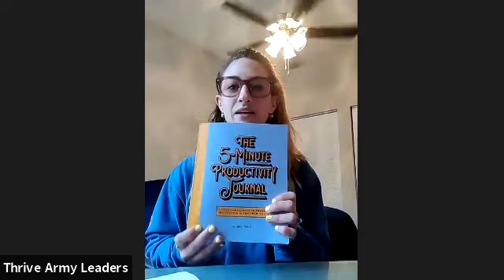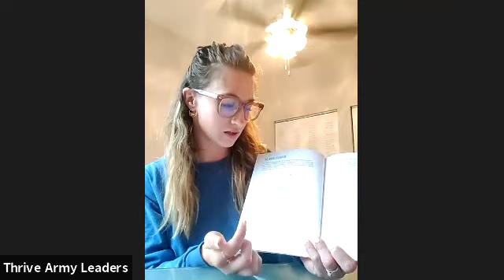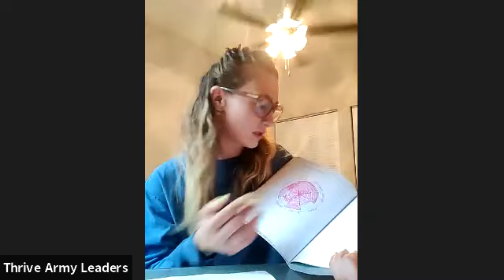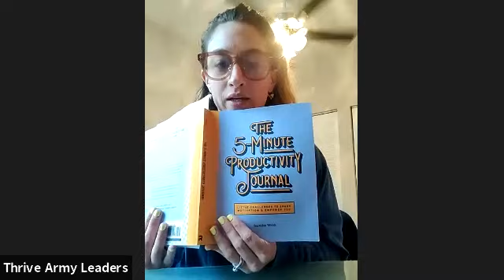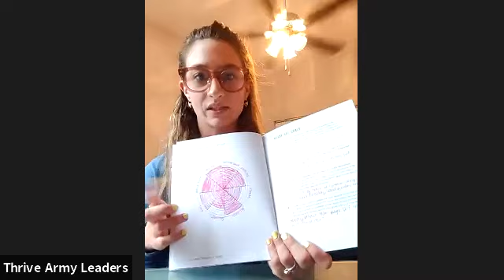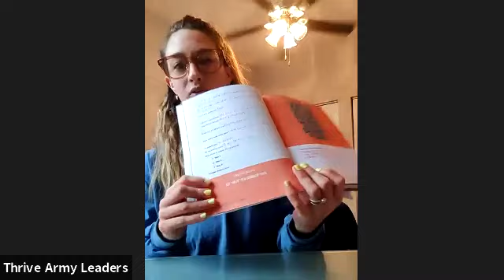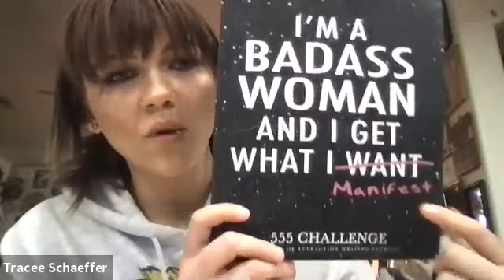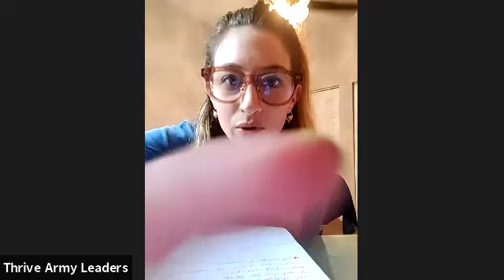The 5 minute productivity journal